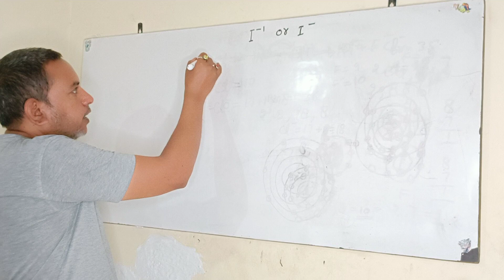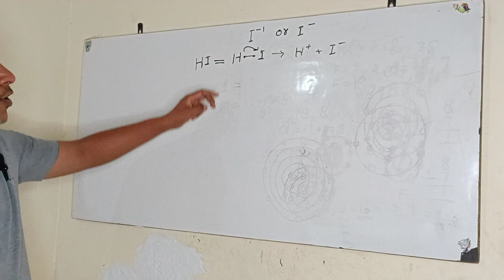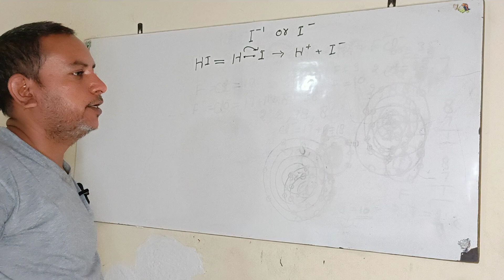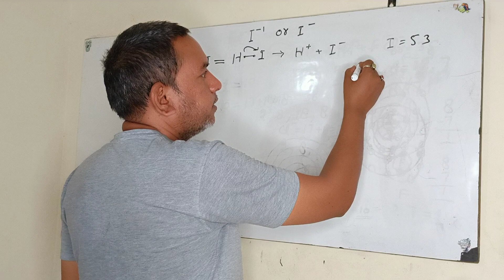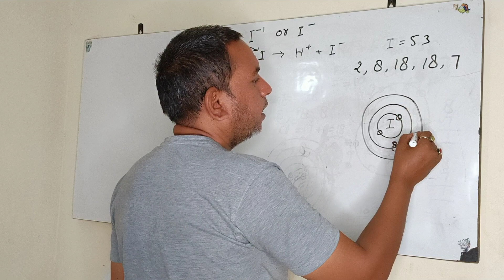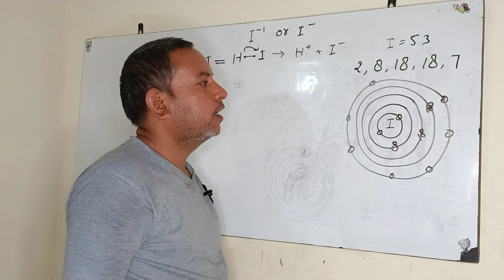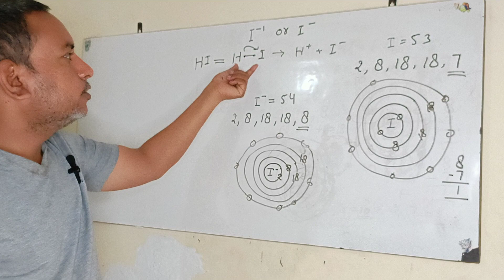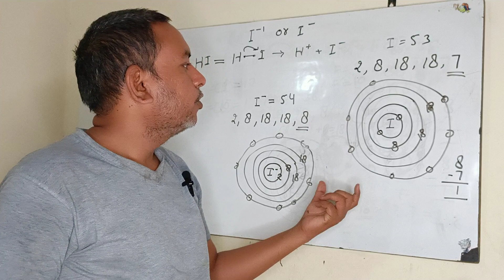An iodide ion is the ion I−. / called iodides / Concept of Valency / General chemistry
An iodide ion is the ion I−. ... Compounds with iodine in formal oxidation state −1 are called iodides